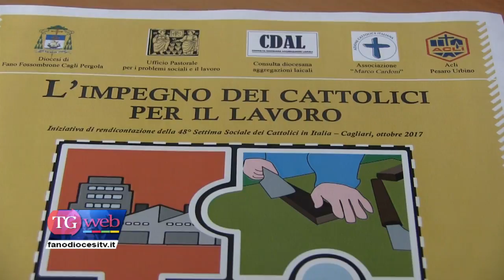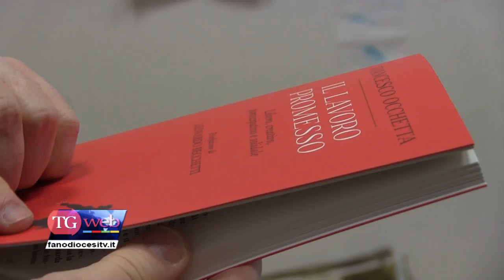“L’impegno dei cattolici per il lavoro”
Sabato 18 novembre, al Centro Pastorale Diocesano, si terrà un incontro dal titolo “L’impegno dei cattolici per il lavoro”, iniziativa di rendicontazione della 48° Settima Sociale dei Cattolici in Italia – Cagliari, ottobre 2017